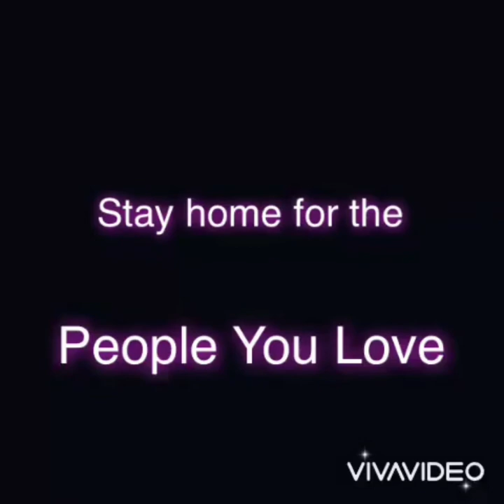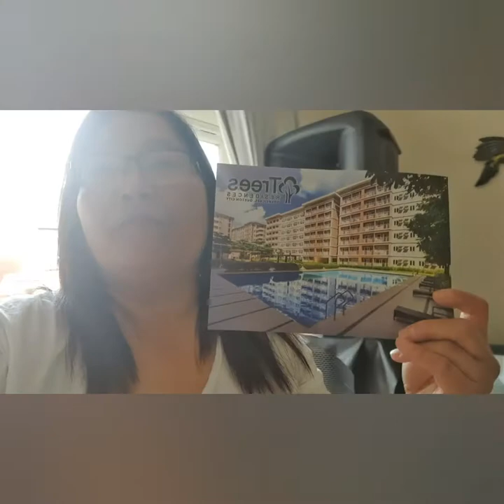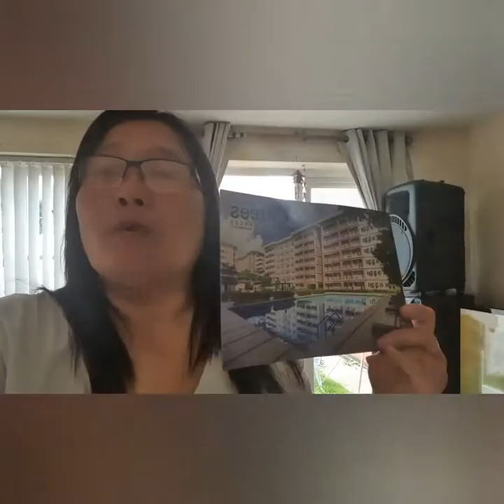Naglinis po ng akin hauz-at about SMDC(BY Ruth Ross)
Life ofw uk